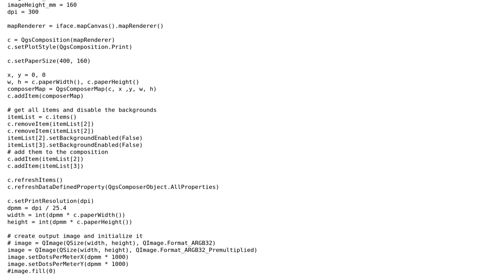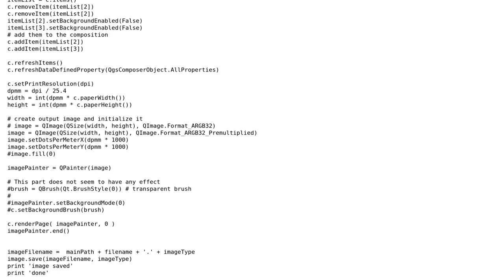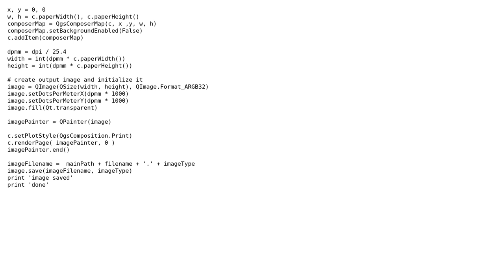GIS: Saving Map Canvas as PNG with transparent background programmatically with QGIS?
With thanks & praise to God, and with thanks to the many people who have made this project possible! | Content (except music & images) licensed under CC BY-SA | Music | Images & others | With thanks to user user29533 user PolyGeo user ndawson and the Stack Exchange Network Trademarks are property of their respective owners. You are responsible for your own actions.